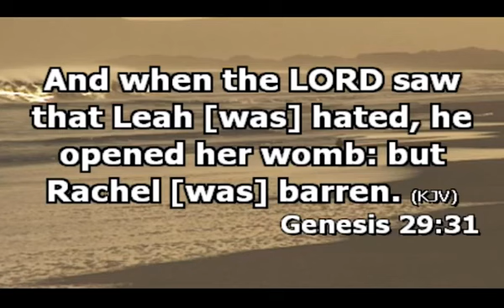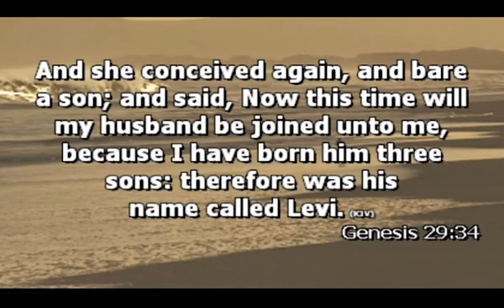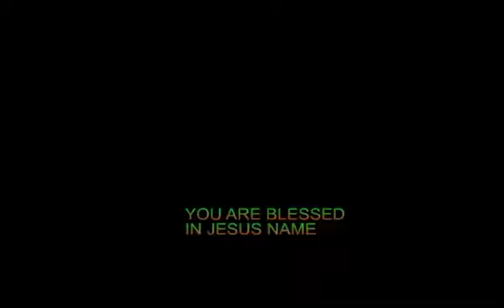17,YOUR CHOICE INTO YOUR DIVINE MINISTRY BY PIC ONWOCHI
MUSIC MINISTERS RETREAT 2023